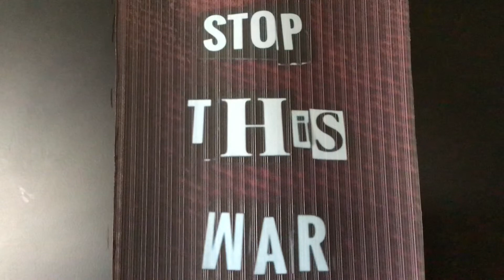“STOP THIS WAR” by Mark F Major 9/2022